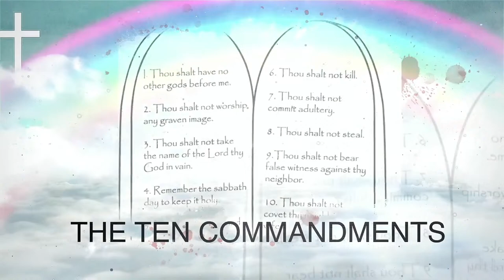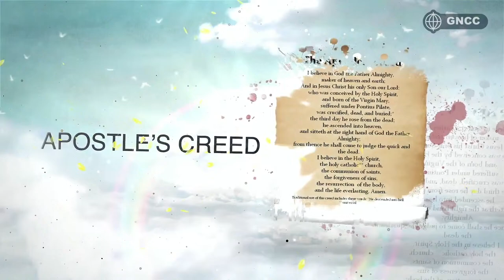Our Catholic Faith with Fr. Patrick Alexander O.P. Tuesday 02nd April 2024